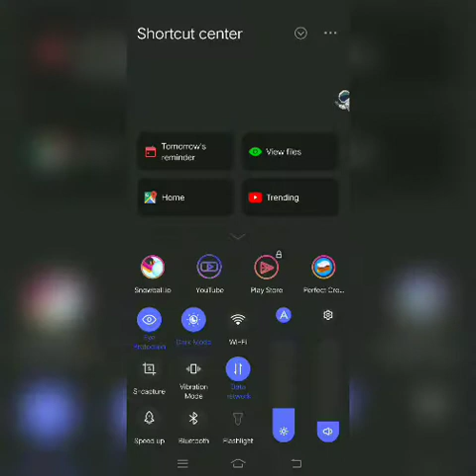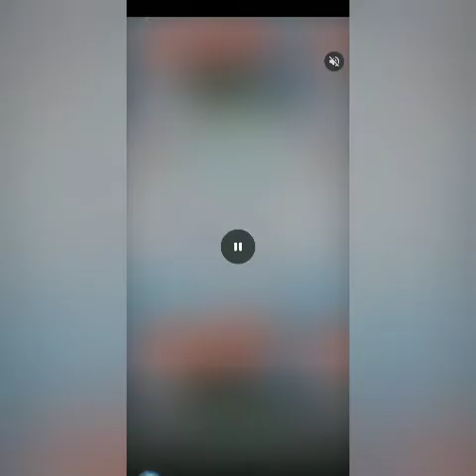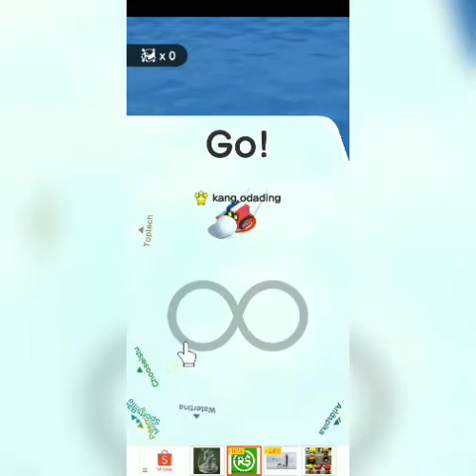NAK MAIN BALING BOLA SALJI?? MAIN GAME NI :SNOWBALL. IO